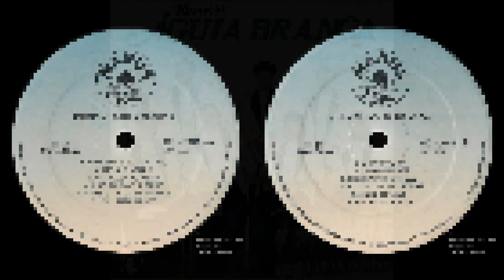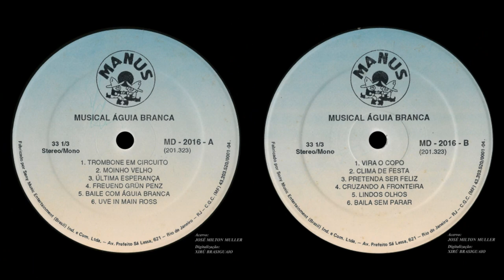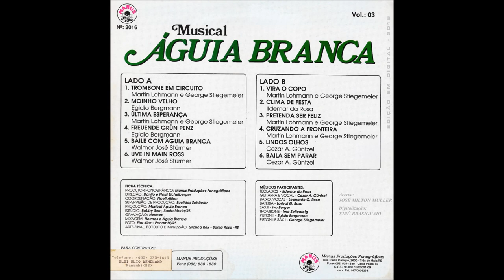MUSICAL ÁGUIA BRANCA - ''LINDOS OLHOS'' (1994, FULL STEREO HQ, LP RIP)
Bela composição do Cezar Güntzel (Guitarra e Vocal), fiel ao estilo das bandas. Faixa Nº5, lado B do Vol.3, o último da discografia do Musical Águia Branca lançado em 1994. já no finzinho da era dos LP's...  Bons tempos, sem dúvida.